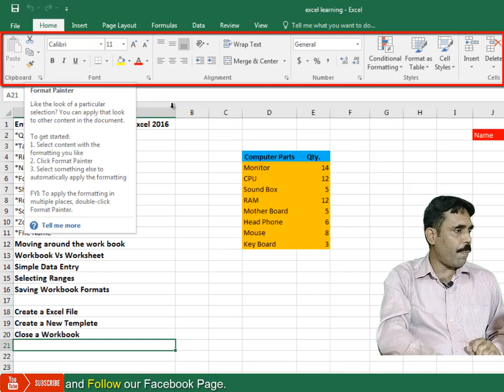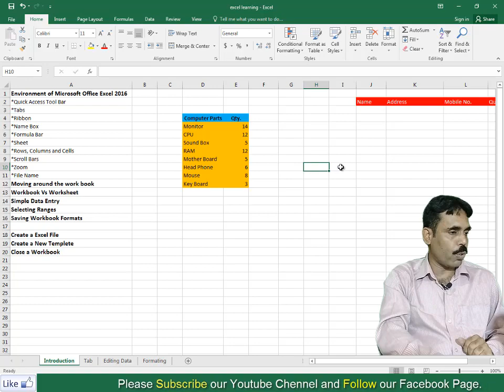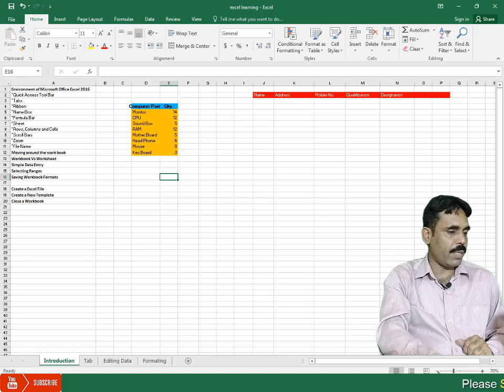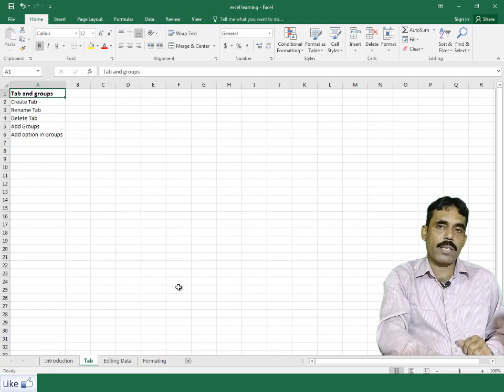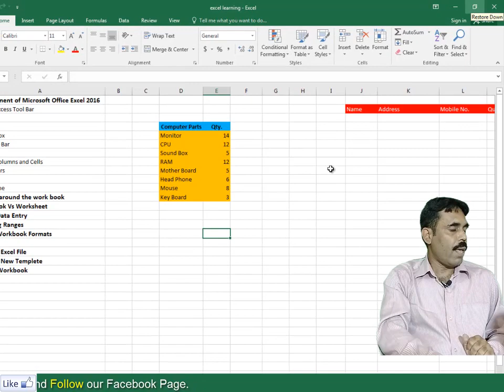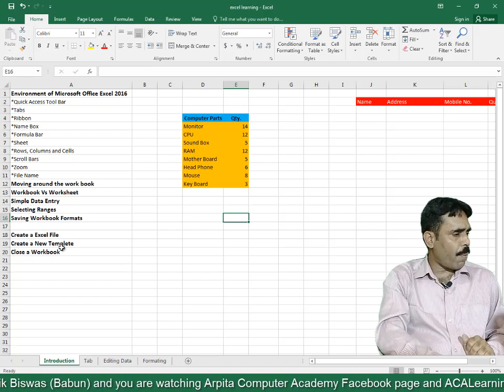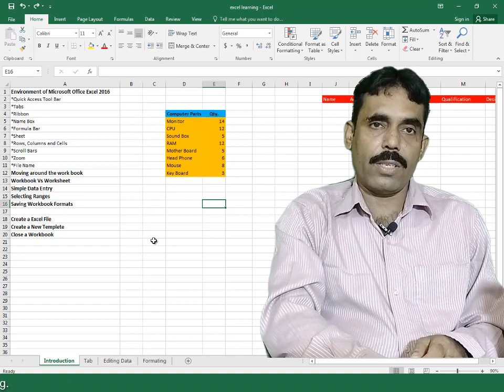Microsoft Excel Basic in 7 minute - Part I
মাইক্রোসফ্ট এক্সেল শেখার জন্য অবশ্যই আমাদের এই চ্যানেলের ভিডিও গুলি দেখুন এবং ভালো লাগলে আমাদের এই চ্যানেলটিকে সাবসক্রাইব করুন।

Lecture By: Mr. Kousik Biswas, Arpita Computer Academy

Microsoft Excel is a spreadsheet developed by Microsoft for Windows, macOS, Android and iOS. It features calculation, graphing tools, pivot tables, and a macro programming language called Visual Basic for Applications. It has been a very widely applied spreadsheet for these platforms, especially since version 5 in 1993, and it has replaced Lotus 1-2-3 as the industry standard for spreadsheets. Excel forms part of Microsoft Office.